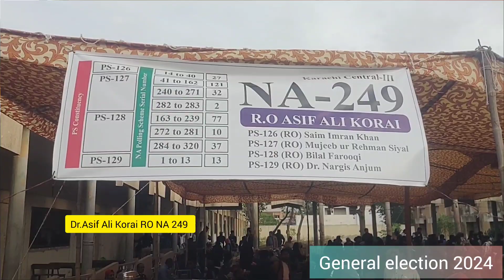GENERAL ELECTION 2024|کراچی کے ضلع وسطی میں پولنگ کے سامان کی تقسیم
عام انتخابات 2024 کے لیے کراچی کے سب سے بڑے ضلع وسطی میں پولنگ سامان کی تقسیم ،کسی سامان جلدی مل گیا تو کسی کو اپنی باری کا لمبا نتظار کرنا پڑا،قو۔ی اسمبلی کے ضلع وسطی میں قومی اسمبلی کی چار اور صوبائی اسمبلی نو نشستوں کے لیے سامان تقسیم کیا گیا ,حلقہ این اے 249 کے آر او ڈاکٹر آصف علی کورائی کا کیا کہنا تھا ؟ دیکھیں اس وڈیو میں @k1tvurdu